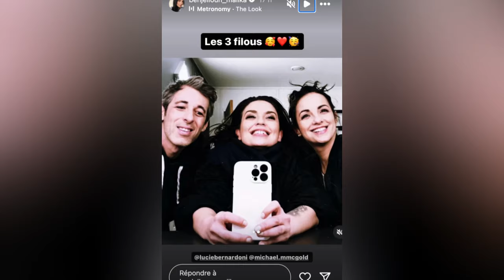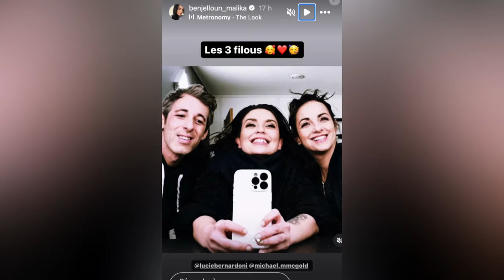Lucie Bernardoni et Michaël Goldman inséparables : le duo complice repéré au concert de la Star Ac